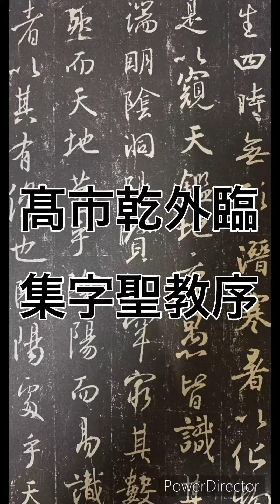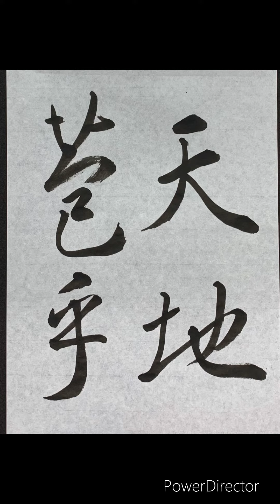髙市乾外臨 集字聖教序「天地苞乎」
全書芸5月号